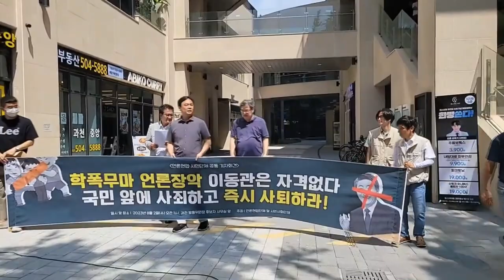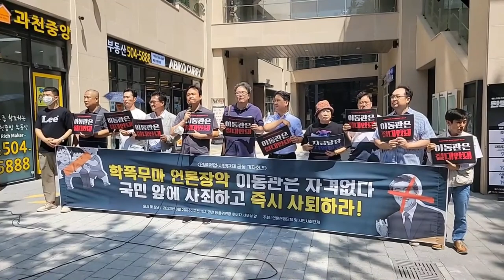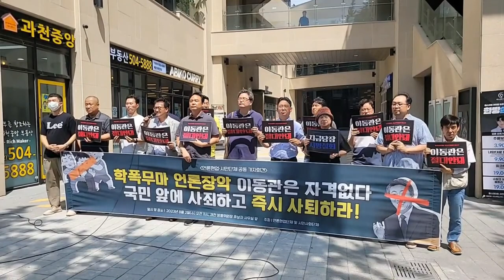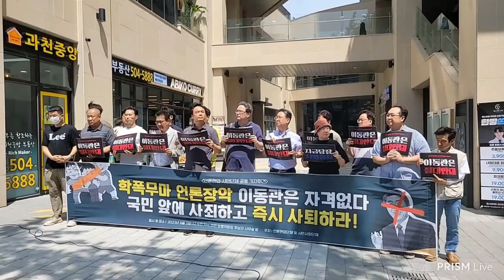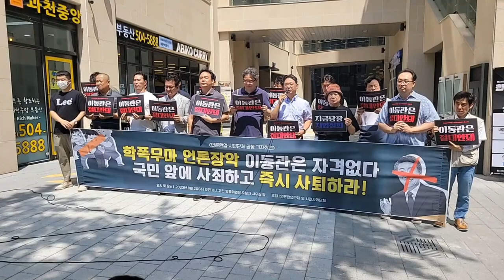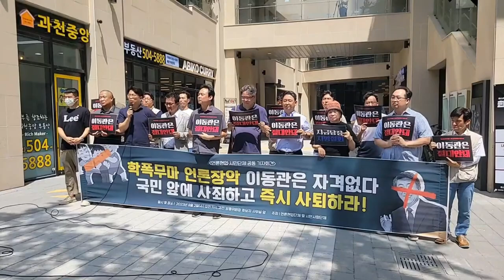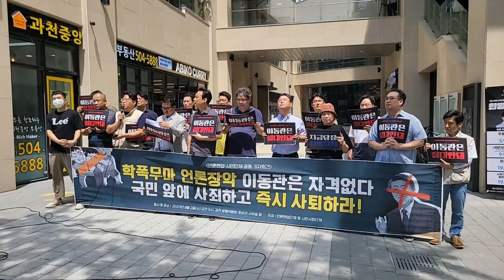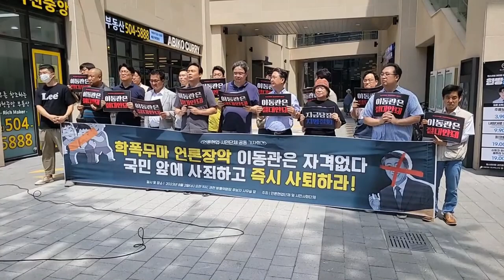"언론장악 학폭무마 이동관은 자격없다 국민 앞에 사죄하고 즉시 사퇴하라!" 현업 언론.시민단체 공동 기자회견 - 8월 2일 오전 11시, 과천 이동관 사무실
5만원 (시사회 티켓 2매 + 포토 제작 에세이집)

 △ 월~금 오전 6시 30분 :  류효상의 〈신통알〉
 △ 월~금 오전 8시 :  유용화의 〈뉴스코멘터리〉
 △ 월,수,금 오후 1시 :  박예슬의 〈톡터뷰〉
 △ 월요일 오후 4시 :  백은종 양희삼 안진걸의 〈퇴진속으로〉
 △ 화,목 오후 1시 :  백현빈의 〈정면돌파〉
 △ 화요일 오후 5시 :  백은종 정대택의 〈응징의 부활〉
 △ 수요일 오후 3시 :  김태형 백자의 〈ㅆㄷㄱ (싸다구)〉
 △ 수요일 오후 7시 :  오현정, 이경, 이은영의 〈엄마정치〉
 △ 목요일 오후 2시 :  조병현 교장의 〈단재학당〉
 △ 목요일 오후 3시 :  김맹구와 〈선을 넘는 사람들〉
 △ 목요일 오후 5시 :  인권연대 오창익의 〈오다방〉
 △ 금요일 오후 6시 : 김맹구, 박예슬의 〈촛불같은 사람들〉
 △ 토요일 오전 11시 :  남태우, 박진영, 윤선희의 〈체 게바라의 노래〉
 △ 일요일 오전 11시 :  남태우의 〈민폐투어〉